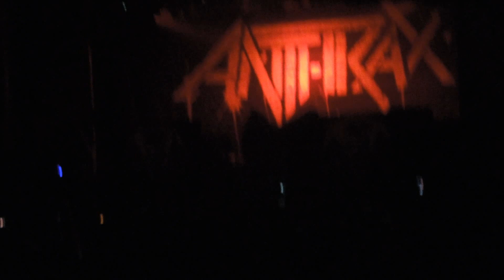Anthrax: Madhouse @ Olympia Theater, Montreal, Canada Sept.18 2015